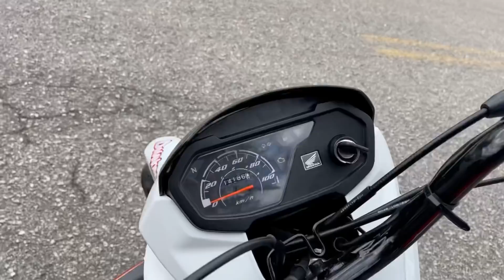COMO DESLIGAR O FREIO COMBINADO DA 160 2021 SEM TROCAR PEÇAS 👏